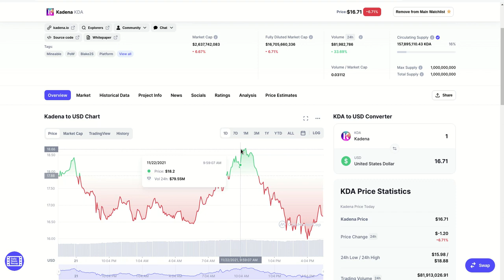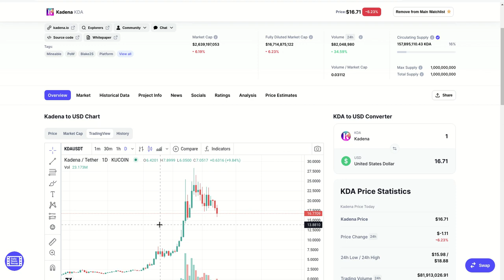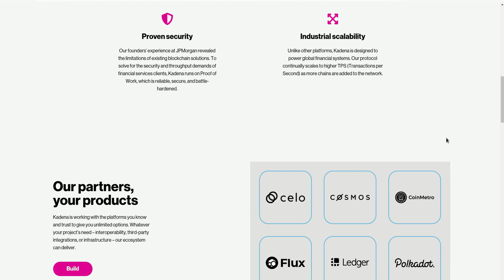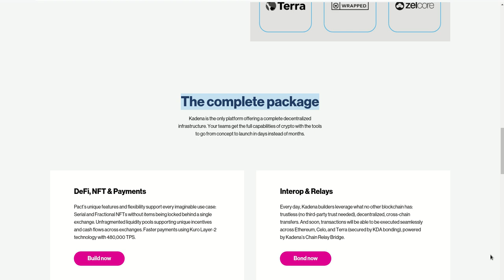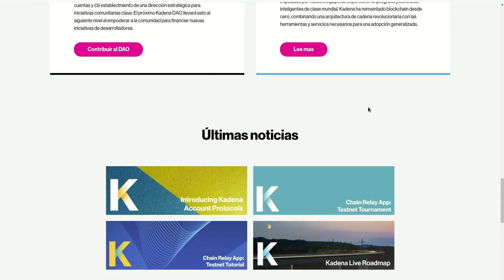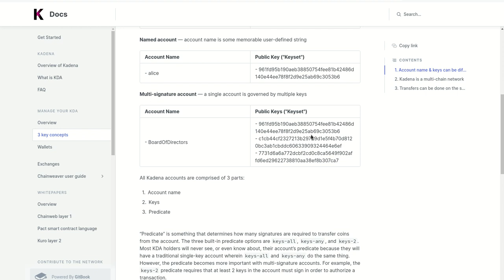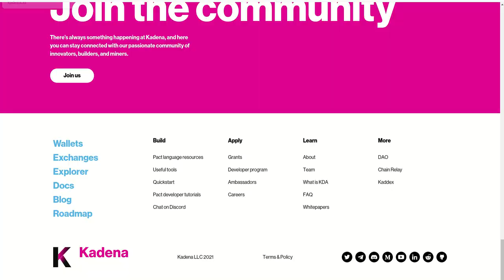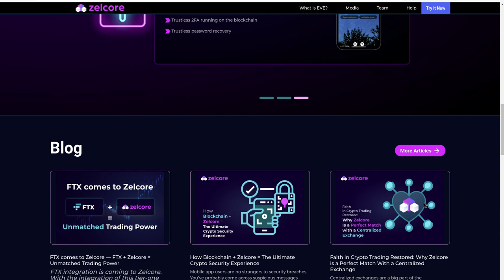𝗞𝗔𝗗𝗘𝗡𝗔.𝗜𝗢, 𝗨𝗡𝗔 𝗕𝗟𝗢𝗖𝗞𝗖𝗛𝗔𝗜𝗡 𝗗𝗘 𝟯𝗘𝗥𝗔 𝗚𝗘𝗡𝗘𝗥𝗔𝗖𝗜𝗢𝗡 𝗤𝗨𝗘 𝗟𝗢 𝗧𝗜𝗘𝗡𝗘 𝗧𝗢𝗗𝗢!!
Hola a tod@s, Bienvenidos a su canal 𝘾𝙧𝙮𝙥𝙩𝙤𝙣𝙤𝙢𝙮

✦  !𝗤𝘂𝗶𝗲𝗿𝗲𝘀 𝗶𝗻𝘃𝗶𝘁𝗮𝗿𝗺𝗲 𝗮 𝘂𝗻 𝗰𝗮𝗳𝗲!
🔑 ₿𝗜𝗧𝗖𝗢𝗜𝗡: 17B58WsPdg2k9nwTWN1gcTy9tquwej7Gve
🔑 𝗘𝗧𝗛𝗘𝗥𝗘𝗨𝗠
𝗘𝗥𝗖𝟮𝟬: 0x17d1dcc02ae89167de3bebd2821af1989f06a9f1